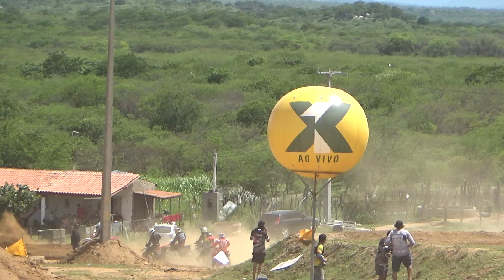REGIONAL 4º Motocross de jardim de Piranhas-RN 2024